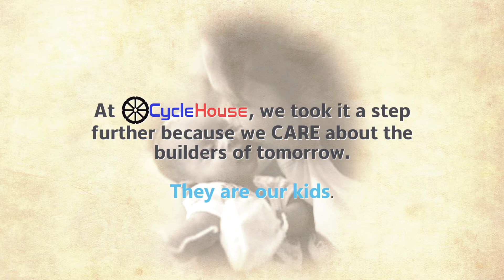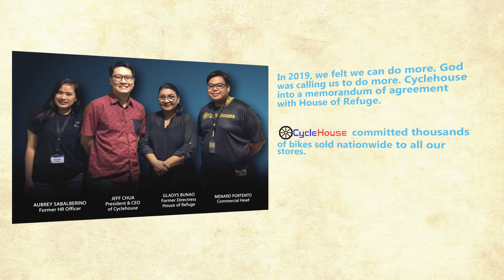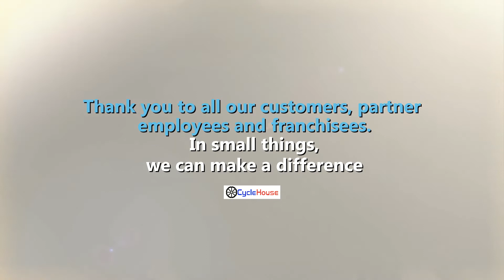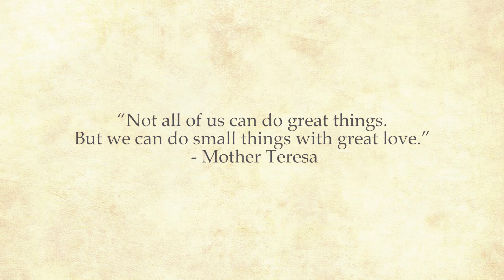Help even in small ways!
Our corporate social responsibility at CycleHouse. We will continue to support the House of Refuge Foundation because we believe that even in small things, we can make a difference.

For every bike sold, part of our income will be donated to them to help have a better future. 🚲🚲

We would like to thank our customers, partner employees and franchisees for responding the needs and challenges for the last two years.